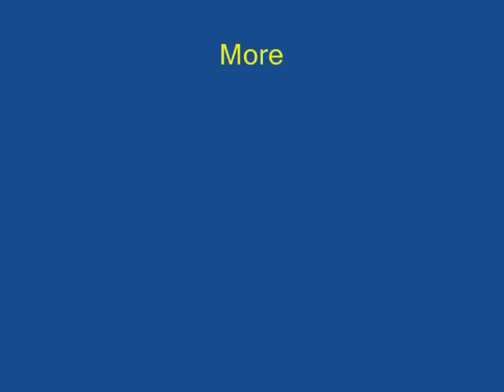SPINNING BOTTLE | Bengali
This Spinning Bottle helps us in understanding Newton’s Third Law of Motion. You will need an old plastic bottle, two straws, string and some sealing glue. Make two 5-mm holes near the bottom diameter of the bottle. Fix two stiff straws – cut at a slant in these holes. Apply M-seal on the joints to prevent any leakage. The ends of the straws are cut at 45-degrees and they are in opposite directions. Let the M-seal dry and then tie a string to the mouth of the bottle.
Close the two holes and hold the bottle vertically. Fill it with completely with water. Then lift the bottle with the string. You will be surprised that water ejects out from the two holes and this makes the bottle spin very fast.  In the beginning when the bottle is full of water the bottle spins very fast but as the water level decreases this speed slows down. In the end all the water above the holes drains off and the bottle comes to a stop.
Once again fill the bottle with water and enjoy the SPIN of the bottle from the top. As water ejects from the two holes it twirls the bottle and provides it a spin. This model obeys Newton’s Third Law of Motion that each action has an equal and opposite reaction. This principle is used in the launching of rockets.
This science model requires very little money. So, pick up an old plastic bottle and make it spin!